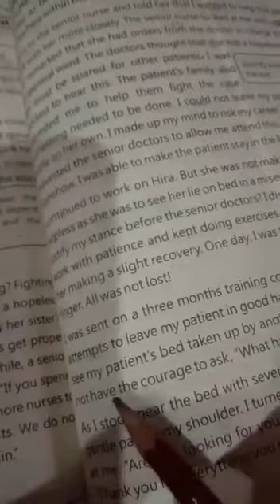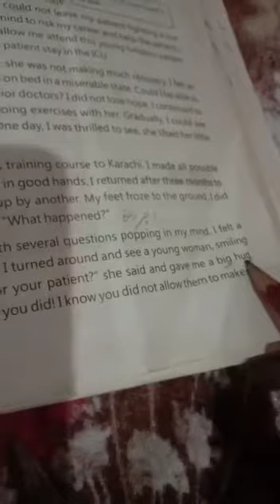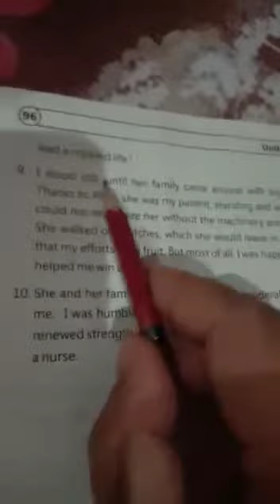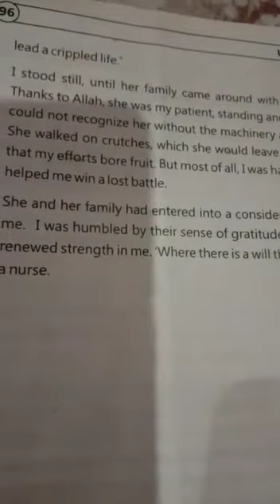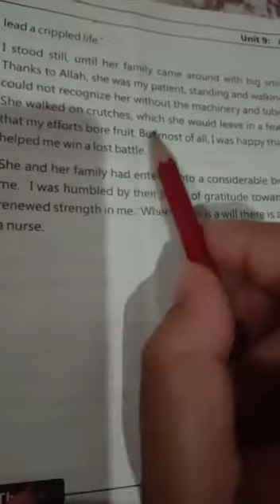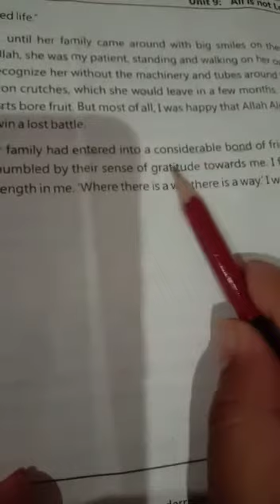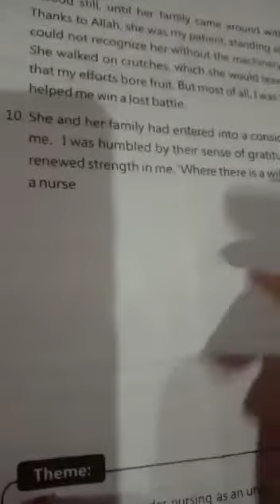Class 9th English unit no 9 topic Allis not Lost.